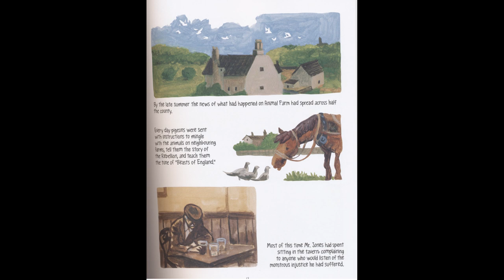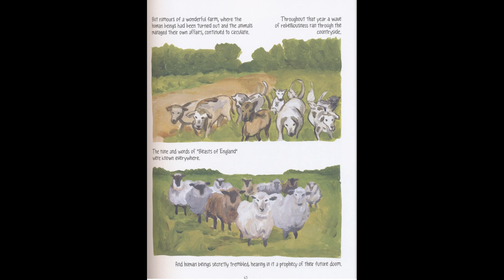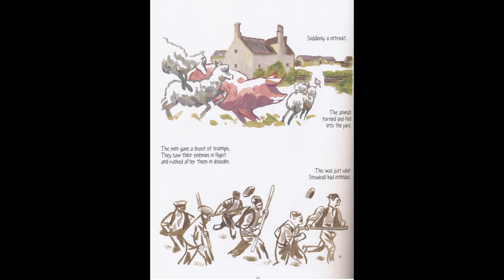Animal Farm : The Graphic Novel - Chapter 4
George Orwell
ODYR